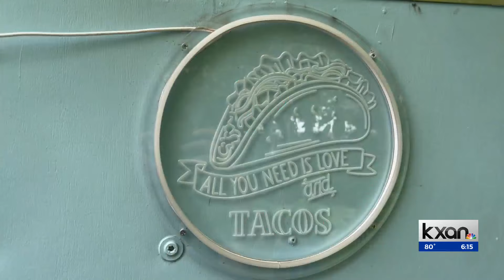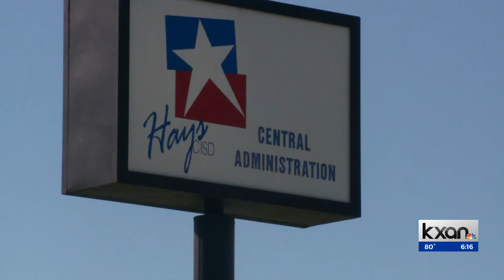$1 million lawsuit filed against concrete pump truck driver, company after deadly bus crash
A mother of a child involved in the deadly Hays CISD bus crash on March 22 – where a concrete pump truck veered into oncoming traffic, struck the bus and caused it to roll – has filed a lawsuit against the driver, Jerry Hernandez, who admitted in a police report he had used cocaine within 24 hours of the crash, his company, FJM Concrete Pumping, LLC, and the owner of the company.